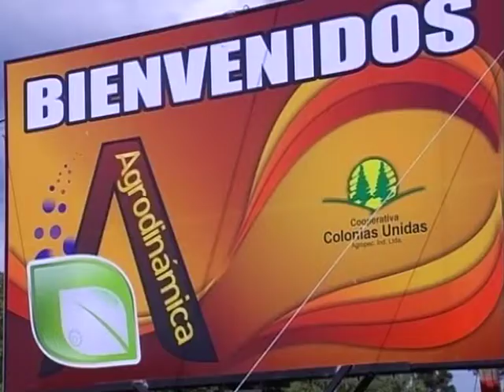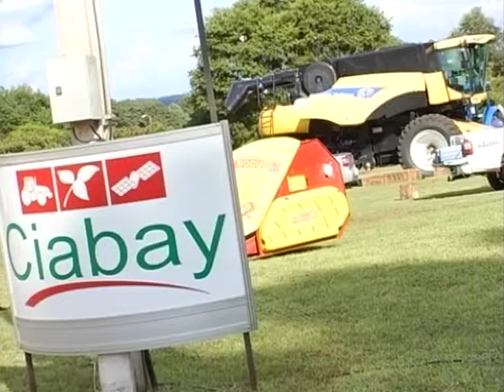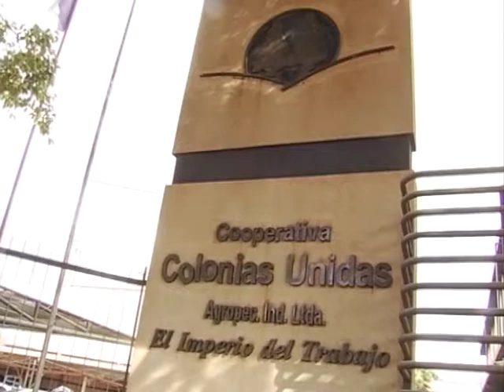Alternativa Rural TV - 30/11/2014 - BLOQUE 3 - Agrodinámica 2014, el trigo y la soja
Agustin Konrad, presidente de Colonias Unidas, nos habla de la edición numero 20 de la Agrodinámica y evalúa el levantamiento del trigo y el desarrollo de la soja.